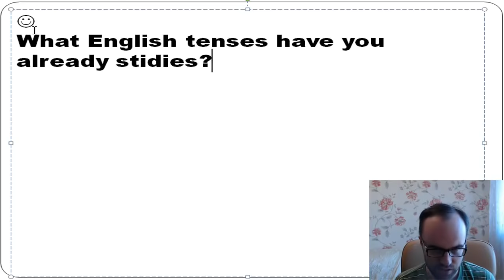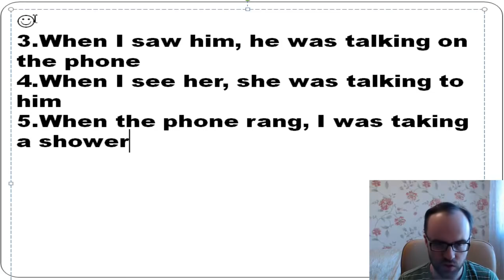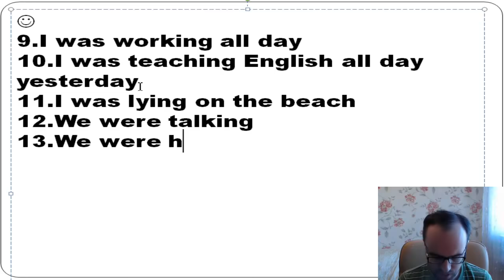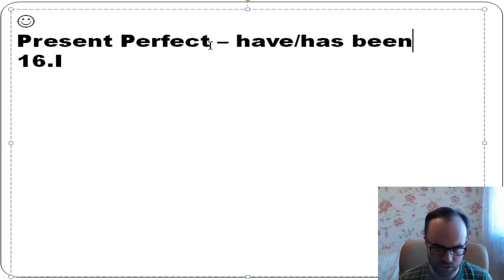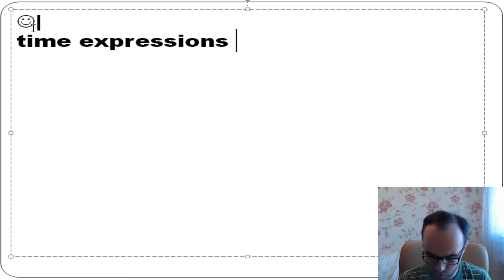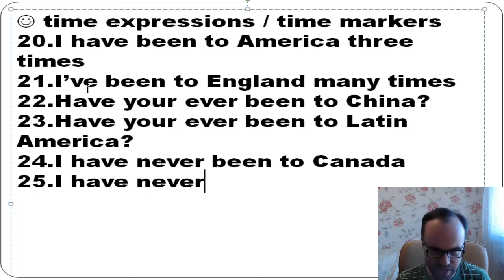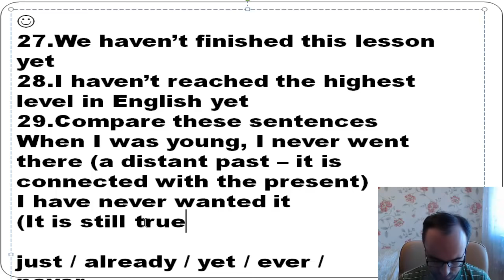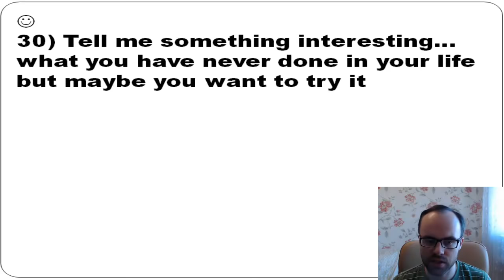Грамматика английского языка №11. Уроки английского языка для среднего уровня. Английская грамматика